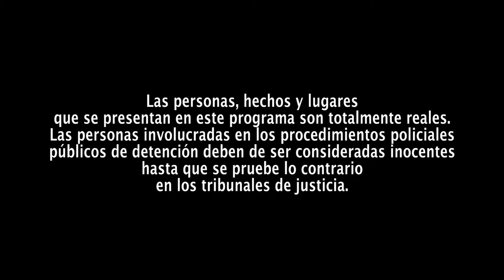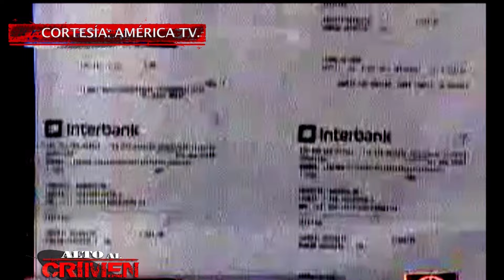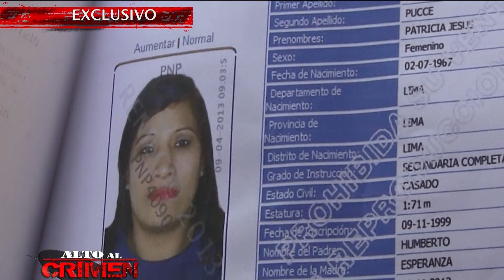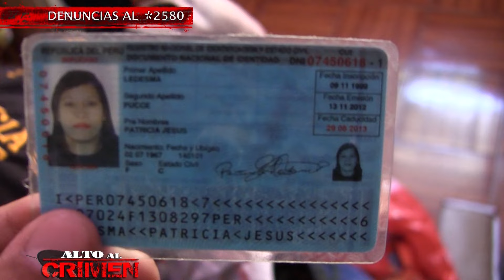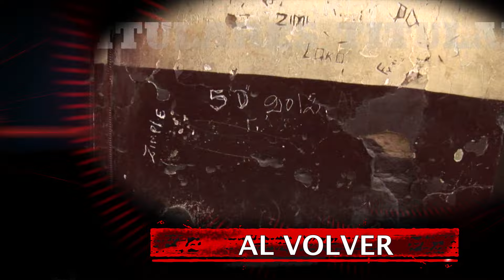Alto al Crimen - programa 26 - Bloque 01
ALTO AL CRIMEN
Programa producido por VIDEO FUTURA

¡Presentamos la nueva T-REX200 2023! Esta cuatrimoto todo terreno está diseñada para convertir cada día en una gran aventura. Gracias a su fácil conducción y su potente motor de 169cc, la T-REX200 es la cuatrimoto más ágil y divertida de su categoría. Ya sea en arena o en trocha, podrás disfrutar de la libertad que te ofrece su tracción 4x2, recorriendo cualquier camino con la emoción de rodar en cuatro ruedas. ¡Prepárate para vivir una experiencia incomparable con la T-REX200 2023! 🚀🏍️